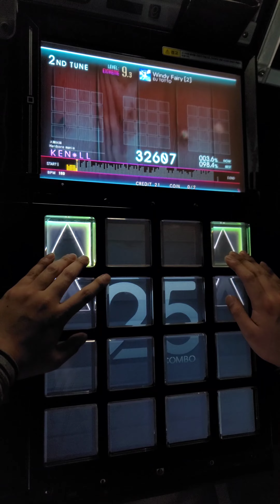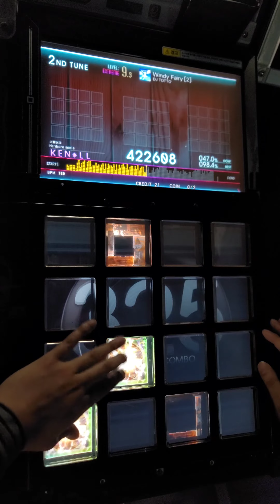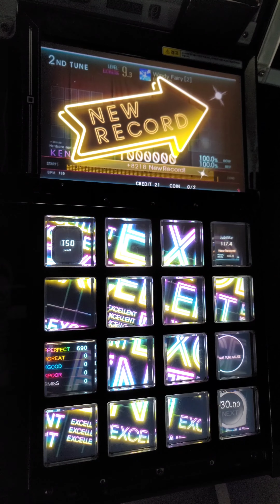[Jubeat Ave.] Windy Fairy [2] EXT EXC by KEN*LL